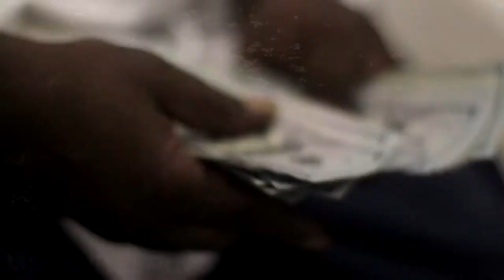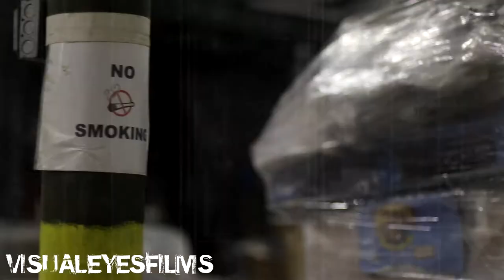Black Maze x Drew = Dont Compare Me